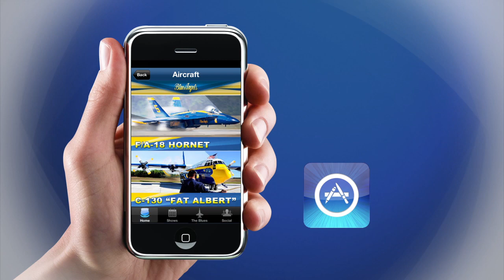Naval Aviation Museum - Blue Angels App